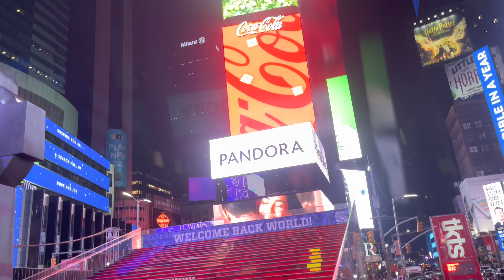Time square de noche